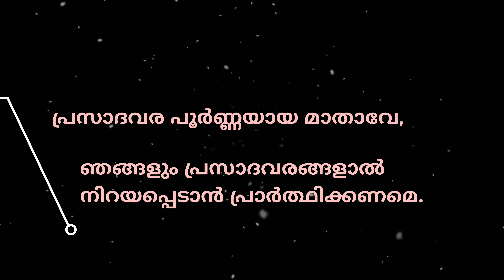May 22 - മെയ്മാസറാണി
പ്രസാദവര പൂർണ്ണയായ മാതാവേ, ഞങ്ങളും പ്രസാദവരങ്ങളാൽ  നിറയ പ്പെടാൻ   പ്രാർത്ഥിക്കണമെ.